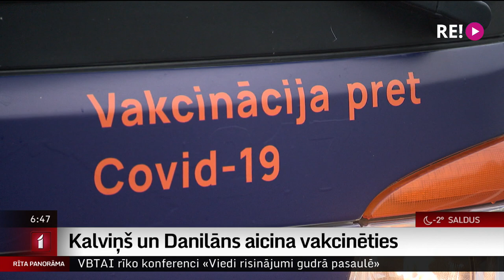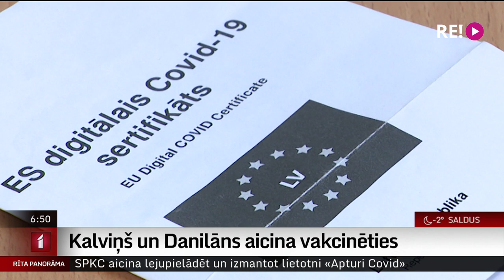Kalviņš un Danilāns aicina vakcinēties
Covid-19 vakcīnas nemaina cilvēku iedzimtību un tās nav inde, kas izraisa vēzi. Tā par dažādiem mītiem, kas izplatījušies sabiedrībā, atbild Latvijas Zinātņu akadēmijas prezidents Ivars Kalviņš. Savukārt ārsts, profesors Anatolijs Danilāns aicina cilvēkus nebaidīties no Covid-19 vakcīnas un lūdz cilvēkus potēties nevis valdības, bet sevis un savu tuvinieku dēļ. Ar abiem kungiem aprunāties devās Uldis Birziņš.